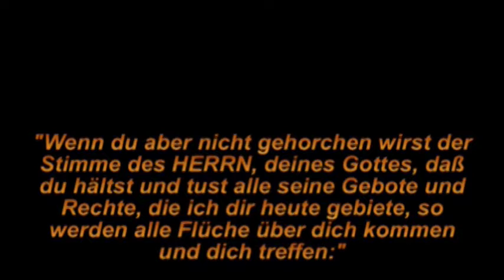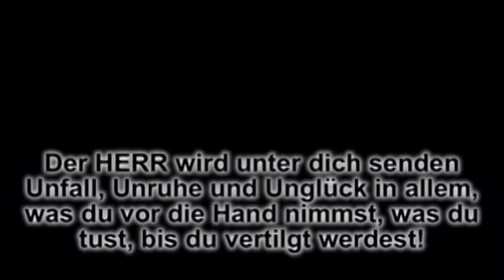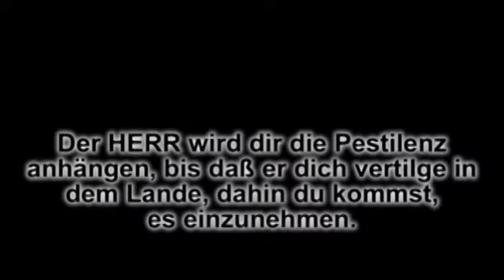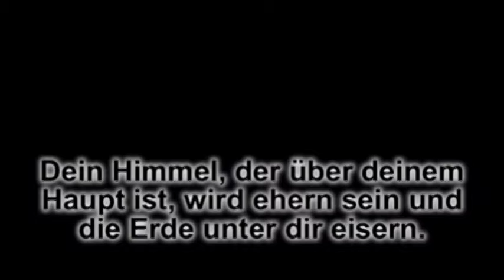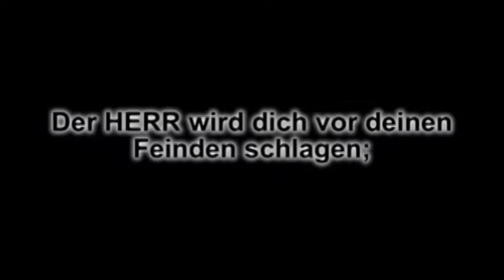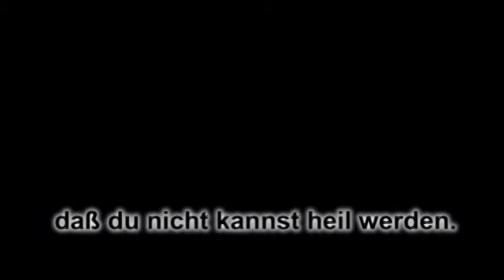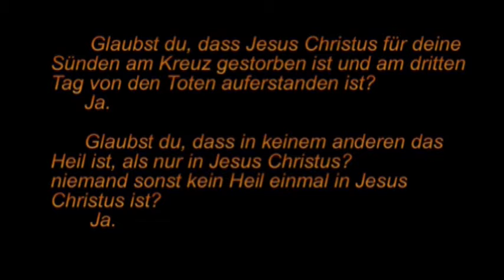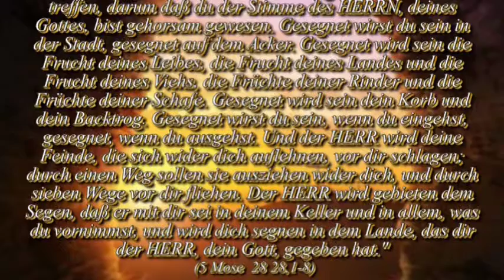Wenn du aber nicht gehorchen wirst der Stimme des HERRN, deines Gottes, Verflucht wirst du ...